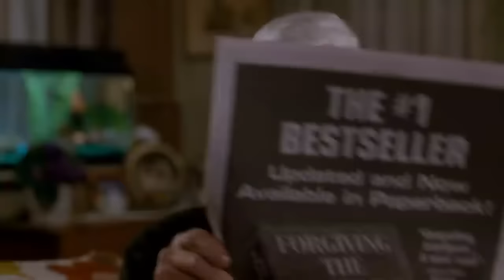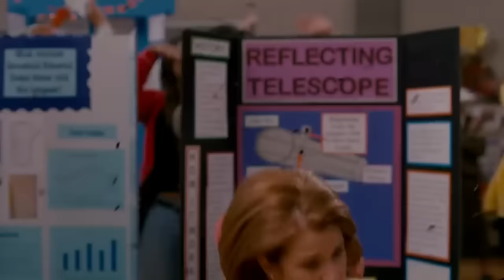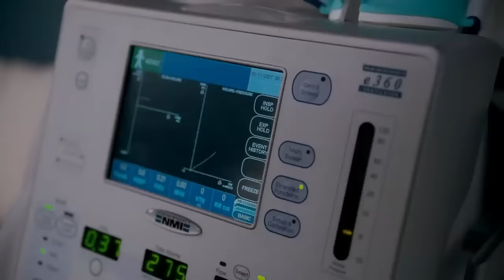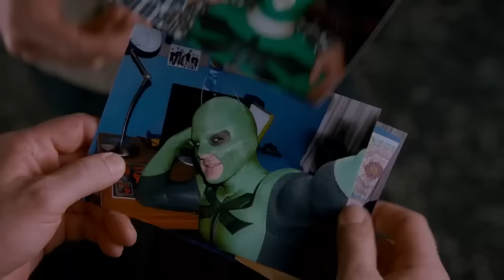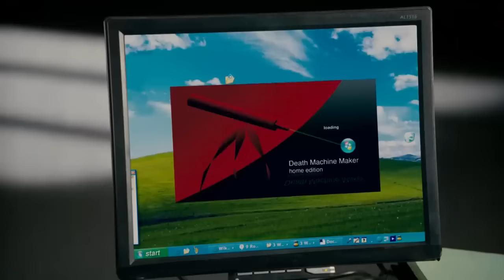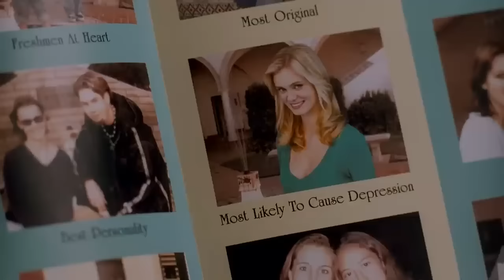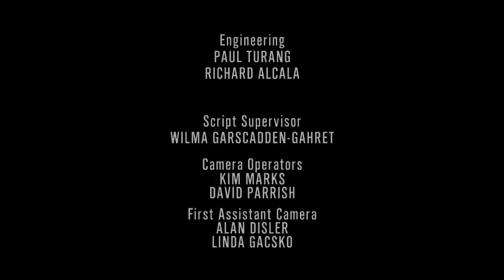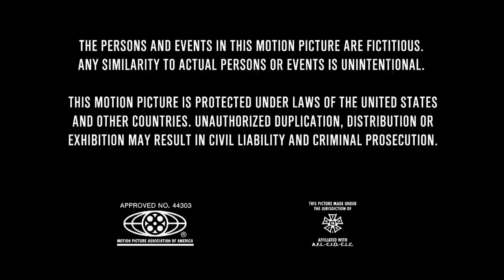Superhrdina paródia český dabing celý film filmy cz sk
filmy cz sk Superhrdina paródia český dabing celý filmčeskyczechceskyczechiaczech republicvisit czech republicprague czech republictop 10 places in czech republicakční filmy cz dabingválečný film cz dabingcely film 2023Filmy cz dabingkomedieFilmy zdarmadc comicsSuperhrdina parodia